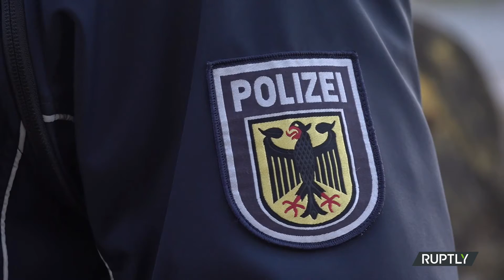Parke taşları çalındı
Almanya'nın Saksonya eyaletine bağlı Zittau şehrindeki bir caddenin parke taşları çalındı.